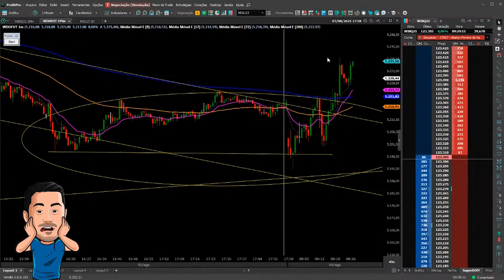OFFSET: O Pesadelo de Pular o STOP